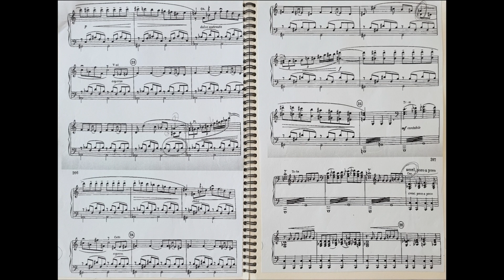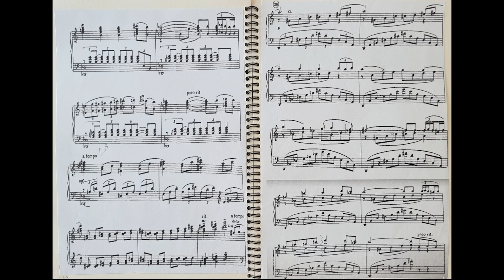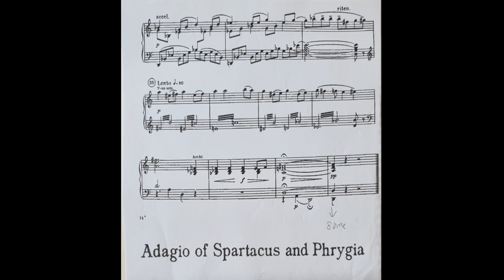하차투리안 ‘스파르타쿠스’중에서 아다지오 Khachaturian — Adagio from "Spartacus"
피아노음악 팟캐스트 '피아노홀릭'과
김PD의 연주를 올리는 유튜브 채널입니다.
팟캐스트에서 유튜브로 메인 채널을 이전했습니다.
피아노 음악을 사랑하시는 분들의 많은 관심 바랍니다.

저의 SNS계정들은 다음과 같습니다.

This is Piano music Channel PIANOHOLIC created by Kim Young Wook, SBS TV Entertinment Producer.